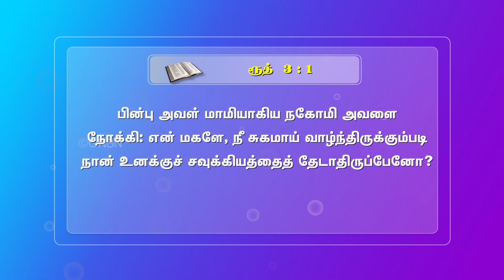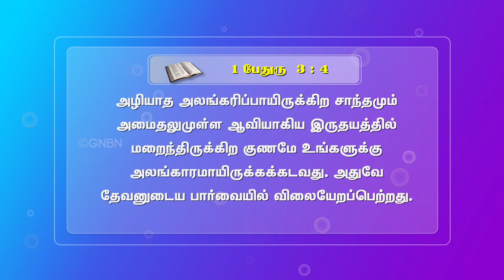மாமியார் மருமகள் ஐக்கியம் ஒரு புனிதமான உறவு | குடும்ப ஆசீர்வாத நேரம் | Bro. Mohan C. Lazarus